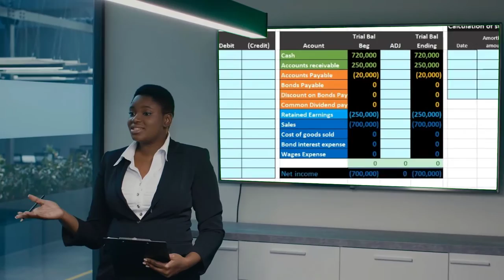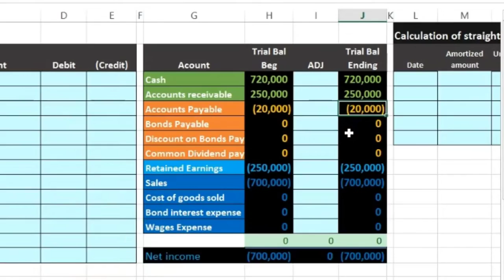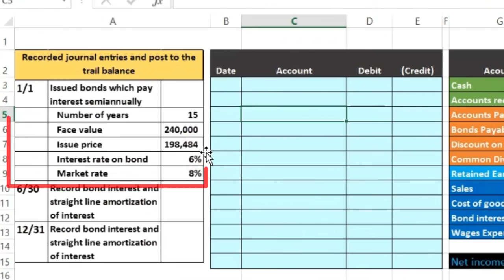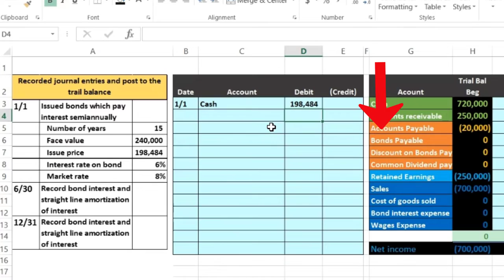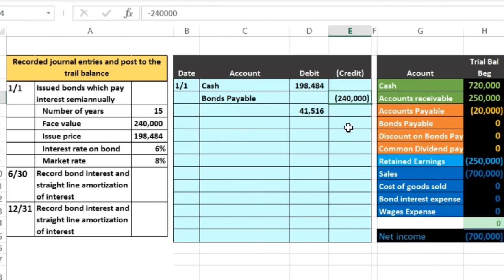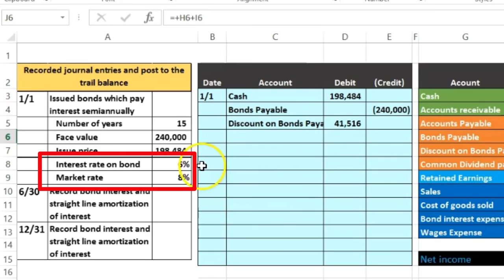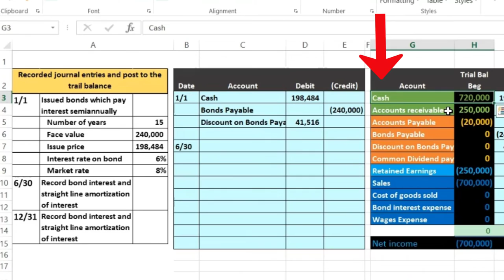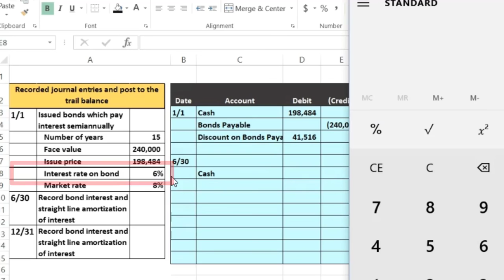Record Issuance of bond at a Discount 1400.10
Record issuance of bond at a discount